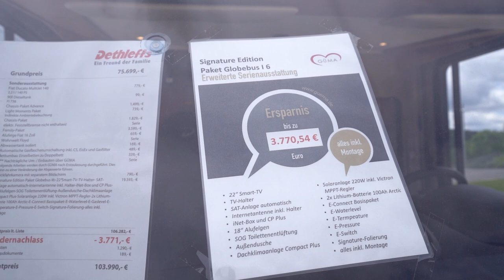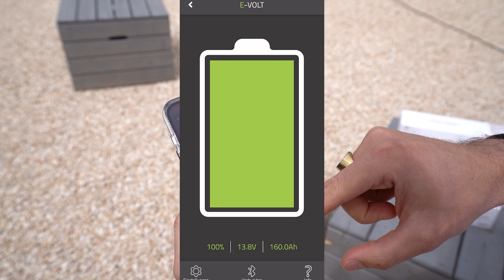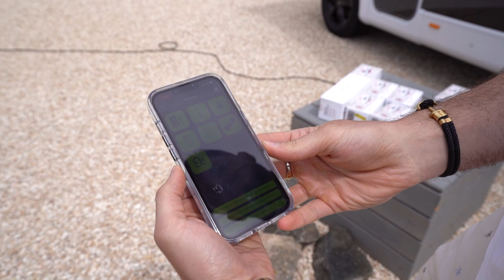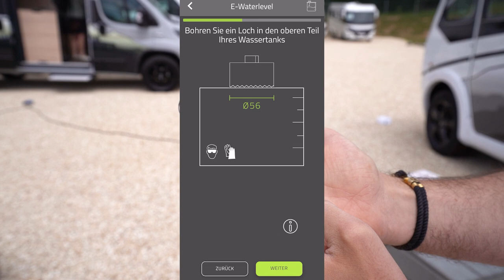🔥 Wohnmobil Tuning | Dethleffs Globebus I 6 Signature Edition | Einbau, Folierung, Autarkie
🔍⚠ Heute das Wohnmobil Dethleffs Globebus I 6 aus dem Modelljahr 2022 in der sogenannten GÜMA Signature Edition. Der I 6 von Dethleffs ist ein teilintegriertes Wohnmobil mit etwa 7 Metern Länge. In der GÜMA Signature Edition gibt es dieses ohnehin schon tolle Reisemobil mit ordentlich Extras im Paket-Preisvorteil. Wohnmobil Einbau, Autarkie, Fahrwerkstechnik, Duo Control. In Sachen Wohnmobil Umbau ist für das Camper Herz gesorgt. In diesem Fall sind das eine stylische Beklebung, ORC Felgen, einige Dethleffs E-Connect Einbauteile, eine Außendusche, eine Dachklimaanlage und vieles vieles mehr. Philipp zeigt euch in dieser Wohnmobil-Roomtour nicht nur das Außen- und Innendesign des integrierten für bis zu 4 Personen, sondern zeigt euch auch welche der neuartigen Dethleffs E-Connect Systeme verbaut sind und wie sich diese mit dem Smartphone steuern lassen.

❕❗ Wir wünschen wie immer viel Spaß beim Anschauen und freuen uns über euer Feedback in Form von Daumen oder Kommentaren ❗❕

🔍 Hier geht's zur Hersteller-Website von Dethleffs, auf der ihr euch über den Globebus und die verschiedenen Grundrisse informieren könnt:

🔍 Alle weiteren Infos zur Dethleffs Globebus I 6 GÜMA Edition findet ihr auch auf unserer Website - der Link zum Fahrzeug:

⚠ Hier geht's zu unserer Werkstatt-Seite, falls ihr etwas in eurem Wohnmobil, Camper Van oder Wohnwagen einbauen wollt:

🛠 Technische Daten:
Länge: 695 cm
Breite: 220 cm
Höhe: 281 cm
Innenhöhe: 198 cm
Masse: 3.104 kg
Zuladung: 395 kg
Gesamtmasse: 3.499 kg
Basisfahrzeug: Fiat Ducato
Motordetails: 140 MultiJet 3
Leistung: 103 kW
Leistung: 140 PS
Kraftstoff: Diesel
Getriebe: Schaltgetriebe
Zul. Personen bei serienm. Gesamtmasse: 4
Zul. Personen bei max. mögl. Auflastung: 4
Anhängelast gebremst: 2000 kg
Anhängelast ungebremst: 750 kg
Radstand: 380 cm
Bereifung: 215/70 R15C
Anzahl der Schlafplätze: 4
Liegefläche Bug: 185 x 150 cm
Liegefläche Heck: 195 x  80 / 195 x 75 cm
Liegefläche Bettumbau: 200 x 155 cm
Einzelbett: ja
Heizung: WL, 6 kW Gas
Kühlschrank-Volumen: 142 l
Froster-Volumen: 15 l
Wasservorrat: 114 l
Abwassertankvolumen: 90 l
Ladegerät: 18A
Batterie: 95 Ah
Steckdosen 230 V: 6
Steckdosen 12 V: 1
Steckdosen USB: 2
Drehbarer Fahrersitz: ja
Drehbarer Beifahrersitz: ja
Maße Stauraumtüre rechts serienmäßig: 95 x 105 cm
Maße Stauraumtüre links serienmäßig: 95 x 105 cm

🔥 Signature Edition Paket Globebus I6:
- 22" Smart-TV
- TV-Halter
- SAT-Anlage automatisch
- Internetantenne inkl. Halter
- iNet-Box
- CP Plus
- 18" Alufelgen
- SOG Toilettenentlüftung
- Außendusche
- Dachklimaanlage Compact Plus
- Solaranlage 220W inkl. Victron MPPT-Regler
- 2x Lithium-Batterie 100Ah Arctic
- E-Connect Basispaket
- E-Waterlevel
- E-Gaslevel
- E-Termperature
- E-Pressure
- E-Switch
- Signature-Folierung
- alles inkl. Montage

🕐 Timestamps:
00:00 Intro
00:35 Highlights
01:11 Außendesign
03:28 Technische Daten
07:10 Dethleffs E-Connect Zubehör
13:04 Gaskasten und Heckgarage
17:26 Bedienpanel, Heizung, Klima, Internet
21:47 Innendesign und Sitzgruppe
24:11 Hubbett
26:21 Küche
28:13 Kombi-Bad
29:24 Heckbereich und Betten
32:57 Fahrerhaus
34:38 Fazit und Outro